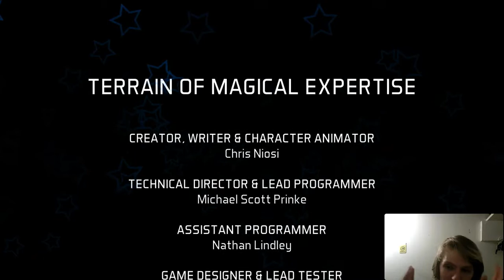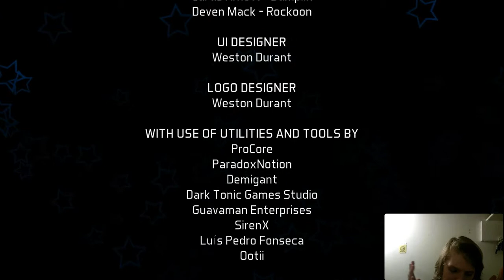TOME(Demo) Playthrough | The Old Gang's Back Together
I love the TOME web-series and I can't wait for the game to come out, I hope you guys will help by donating to the Kickstarter.